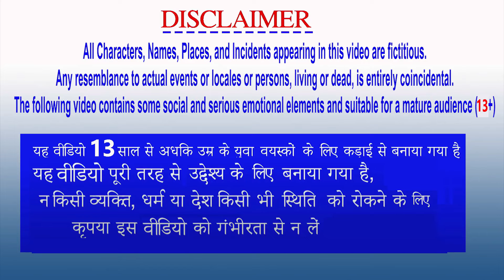परिवार के बीच बदले की जंग और बेटे ने लिया बचपन का बदला शेर की माँ बाघिन Lion Story Sher Ki Maa Baghn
परिवार के बीच बदले की जंग और बेटे ने लिया बचपन का बदला शेर की माँ बाघिन Lion vs Lion Story Sher Ki Maa Baghin Animals Stories Moral Stories in Hindi | Bedtime Stories | Panchatantra Tales | Hindi Fairy Tales